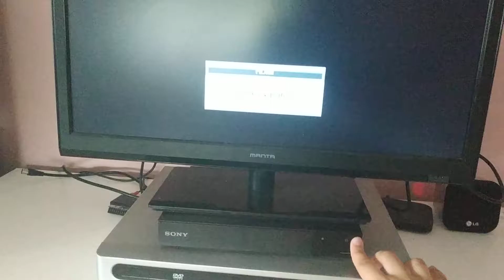my blu-ray/dvd player